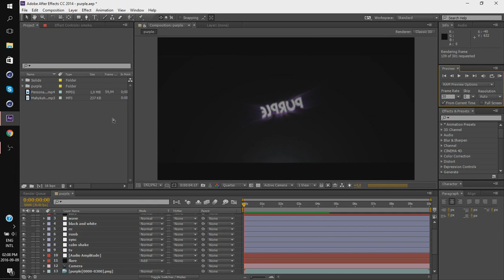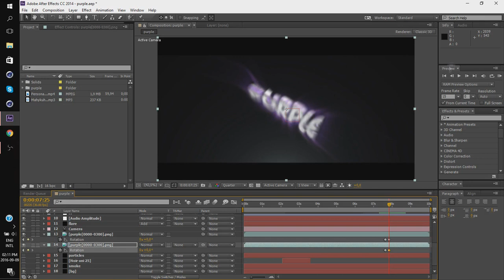Channel Update Watch If you Active (IMPORTANT !!! )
Intro Info

Lightroom used :

Materials used :

Shockwave used : My shockwave pack v2